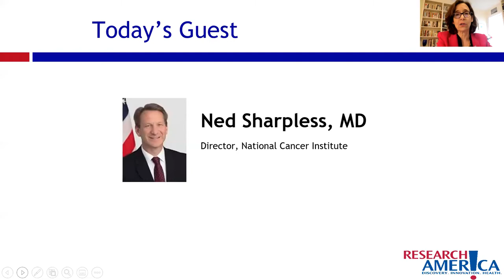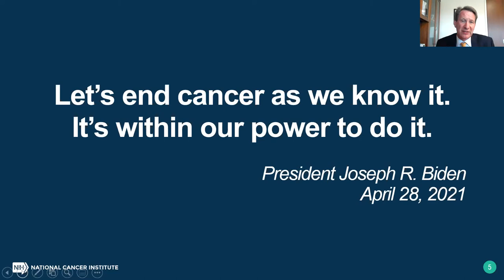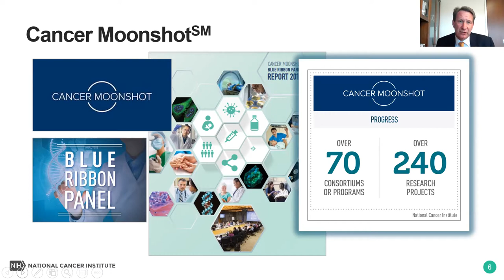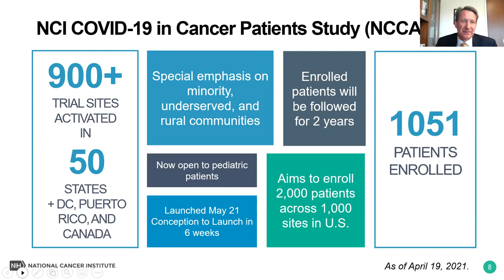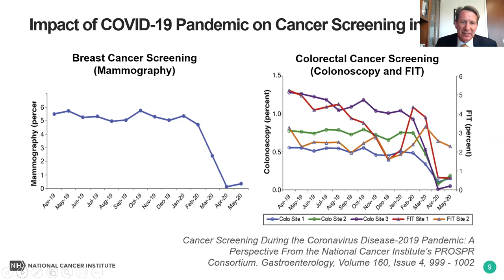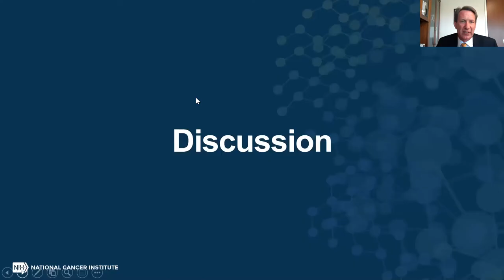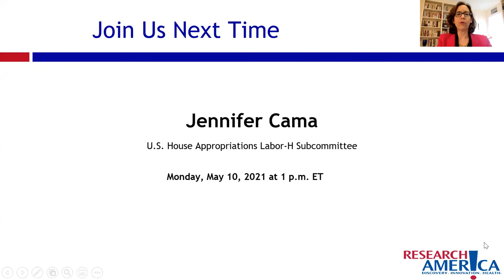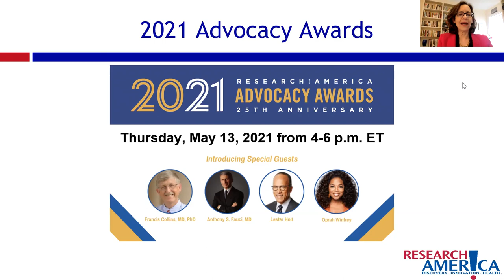Research!America Alliance Member Call with Dr. Ned Sharpless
Dr. Ned Sharpless, Director of the National Cancer Institute, discussed the Institute’s research priorities, his perspective on the potential role of ARPA-H in driving progress against cancer, and other timely topics.